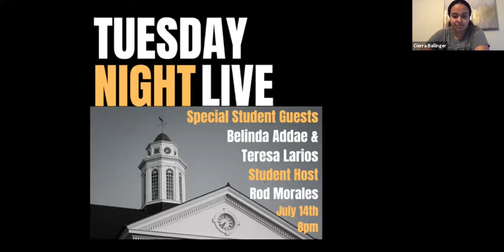Tuesday Night Live @ JMU | July 14, 2020 | Hosted by Rodrigo Morales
This week on TNL, we are excited to have student host Rodrigo Morales and student guest host Belinda Addae. Join us for a night of discussion on the experience of first-generation, undocumented students and how they overcame their obstacles and became student leaders. This program is welcome to anyone in the JMU community, and we hope to hear from viewers and offer this opportunity of engagement.